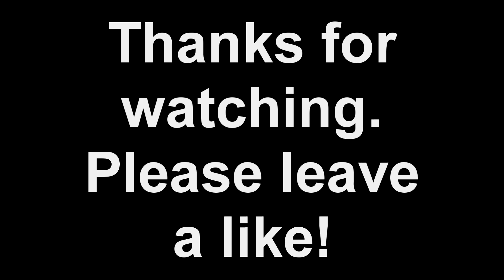THIS PET IS USELESS! WARLOCK RAGE - Chapter 7 - 1-60 Hardcore Death and Delete Challenge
Huzzah Folkingtons! Welcome back to another sparkling edition of the Hardcore Challenge! As we zoom towards level 10 - Can anything stop the might of Zenzul and his quite useless pet? Lets find out chaps!

So, What is this channel? Well, Good question. I'm just an average guy that has played World of Warcraft since day one of Vanilla. I enjoy PVP more than anything game wise, Although I have been known to slay a dragon or two.

For many years I thought about the fact of making youtube videos for people to watch. Not because I think I'm an amazing player, But because I'm like most people who are just ok at the game and enjoy playing it as and when they can/choose.

I mainly Battleground PVP, Although I maybe doing some Arena games also in the future. I enjoy random battlegrounds and as many people know and are shown in my videos this can be enough to pull my non existent hair out. I enjoy it because it IS random and you never really know what to expect.

Like the sound of all this or just want to hang out with me for a while?

Well, Thanks for reading all this and I hope you enjoy your stay on my channel. Have a cracking day my friend.

Zenzul.

Warcraft PVPer/Youtube Creator